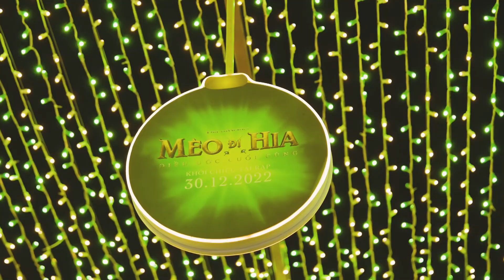CGV PiB SneakPeak Promo